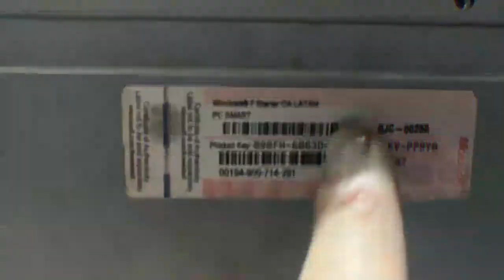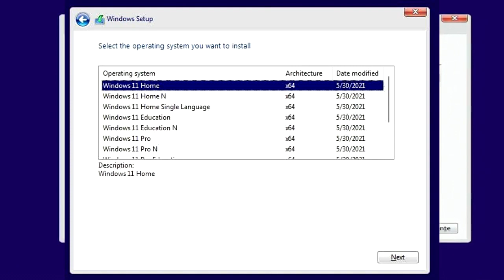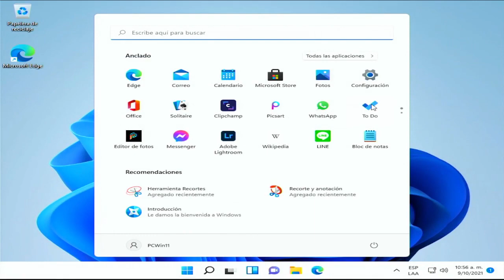¿Se puede activar Windows 11 con licencia de Windows 7 u 8?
En este video te muestro y cuento que si Es posible activar Windows 11 con licencias de Windows 7 u 8.

Videos Relacionados:

¿Cómo Descargar e Instalar Windows 11 en un PC VIEJO SIM TPM? ¿Cómo instalar Windows 11?

Material de apoyo:

Windows 11 desde Windows 7 y Windows 8.1: ¿Podré actualizar?

LISTAS DE VIDEOS RECOMENDADA:

1- Cómo optimizar mi PC, Windows, Quitar bloatware y Servicios innecesarios

3- La PC Master Race ¡Lo que debo saber!